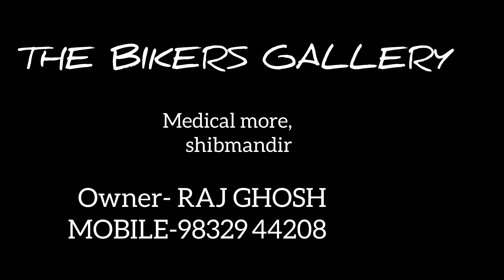Surprise visit to the bikers gallery (best friends shop).. one stop heaven for bikes & riders😎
THE BIKERS GALLERY
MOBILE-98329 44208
Medical more ,near petrol pump
Shibmandir .

Owner - RAJ GHOSH

FOLLOW THE BIKERS GALLERY ON INSTAGRAM